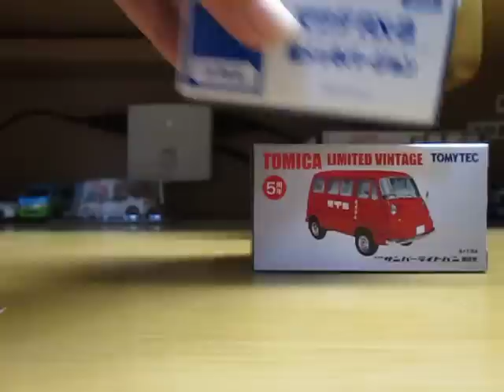トミカ 非売品 マツダ RX-8 金メッキバージョン 開封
トミカショップ　ソラマチ店に行ったときに当てたトミカです。
テールライトがちゃんと塗られていてかっこいいです。

【非売品】トミカ　マツダ　RX-8　金メッキを当てるときの動画はこちら↓↓